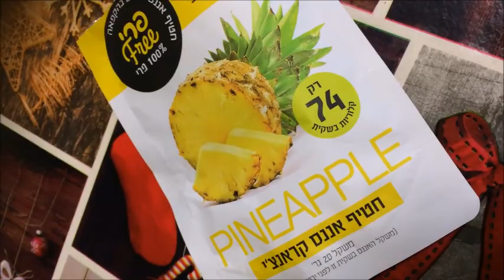Проект: неделя без клейковины,сахара,солений #30-31.Challenge week no-gluten,sugar,pickels #30-31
Проект: неделя без клейковины, без сахара и солений #30-31

Challenge a week with no-gluten, no-sugar and no-pickels #30-31